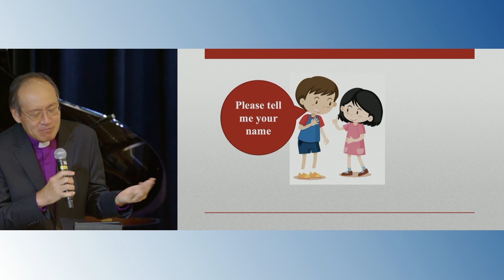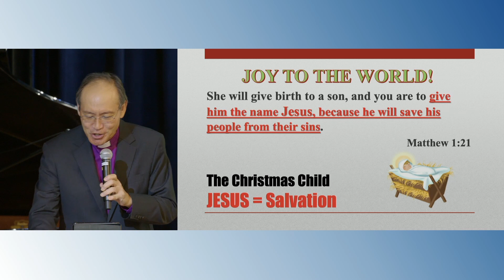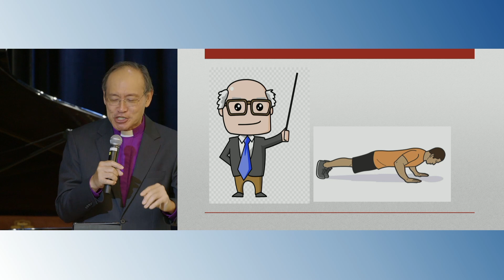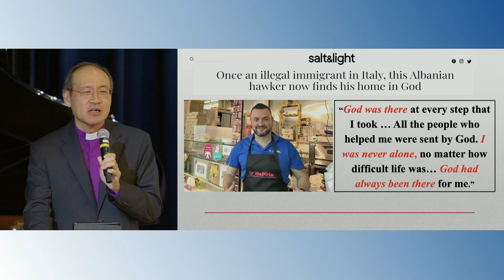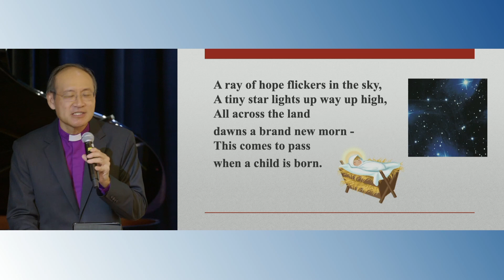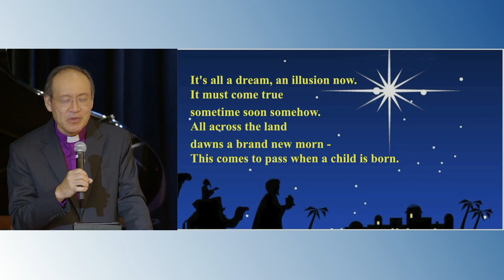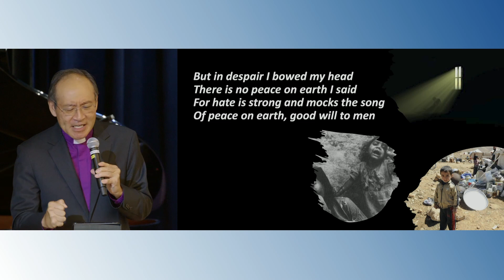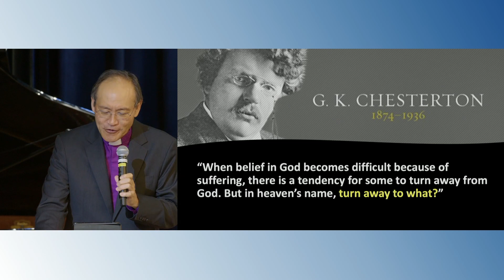HVMC Sunday Sermon - 25 December 2023 - Christmas Day - The Promise of Christmas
Title: The Promise of Christmas
Text: Matthew 1:21-23
Preacher: Bishop Dr Gordon Wong